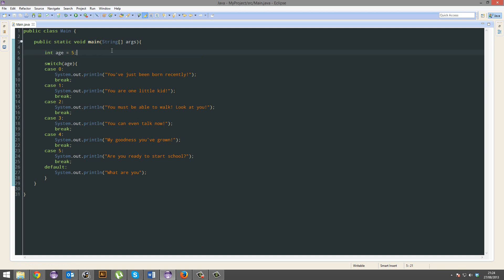How To Make A 2D Game - 9 - Switch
In this series, you'll learn how to make a 2D game, with no knowledge about the game industry, game design, or programming. You'll be using the LibGDX Java library, and will be able to publish for Windows, Mac, Linux, iOS, Android, and the web (HTML5).